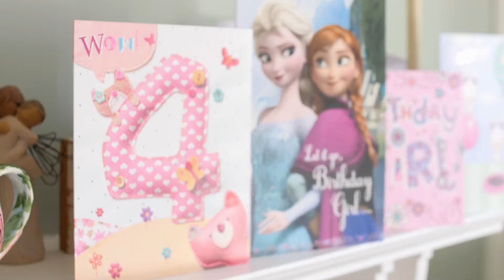4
Happy Birthday Little Lady